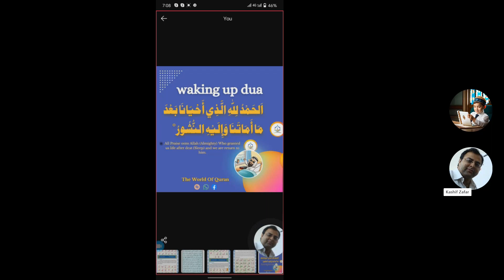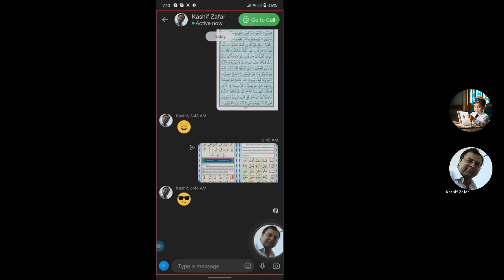Quran Students activities in our Quran Academy | Online Quran classes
Quran Recitation | Viral seen Recitation of Quran | Islamic Video | Qari Abdul basit |

## Let the Qur'an's Melodies Wash Over Your Soul: A Journey of Recitation

Imagine this: you settle into a peaceful space, your breath slowing as you open the beautiful, calligraphy-filled pages of the Qur'an. As you recite the verses, each syllable vibrates with meaning, transporting you to a realm of tranquility and spiritual connection.

**Reciting the Qur'an** is more than just reading words; it's a deeply personal encounter with divine revelation. It's a chance to:

**• Immerse yourself in the timeless beauty of the Arabic language:** The Qur'an's rhythmic prose and poetic verses resonate with the soul, offering a unique aesthetic experience.

**• Connect with the heart of Islam:** Each recitation brings you closer to the divine message, deepening your understanding of Allah's guidance and wisdom.

**• Find inner peace and clarity:** Focusing on the verses quiets the mind and uplifts the spirit, fostering a sense of serenity and grounding.

**• Cultivate spiritual discipline:** Regular recitation requires dedication and practice, strengthening your connection with Allah and cultivating self-improvement.

**Whether you're a seasoned reciter or just starting your journey,** there's beauty and meaning to be found in every verse. Here are some tips to make your recitation even more enriching:

**• Seek guidance from a Qur'an teacher:** Learning proper pronunciation and tajweed (recitation rules) will enhance your understanding and appreciation of the text.

**• Listen to renowned reciters:** Immerse yourself in the beauty of Qur'anic recitation by listening to renowned reciters like Sheikh Mishary Rashid or Sheikh Abdul Basit.

**• Recite with sincerity and focus:** Approach each recitation with an open heart and mind, seeking to connect with the deeper meaning of the verses.

**• Make it a regular practice:** Dedicate time each day to recite, even if it's just a few verses. Consistency is key to reaping the spiritual benefits of this sacred practice.

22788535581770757&sharer_language =en&source=h5_m&u_code=e30cl87gma6c0e&timestamp=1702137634&user_id=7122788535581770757&sec_0949_ABWMS Qupfm42O6CPLGOkR8blln6gAqmz9l4x7Gs2w0o8D4G7aGj3b&utm_source=copy& utm_campaign=client_share&utm_medium=android&share_iid=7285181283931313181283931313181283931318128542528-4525-link 3-BCAA -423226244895&share_app_id=1233&ugbiz_name=ACCOUNT&ug_btm=b8727%2Cb0229&social_share_type=5